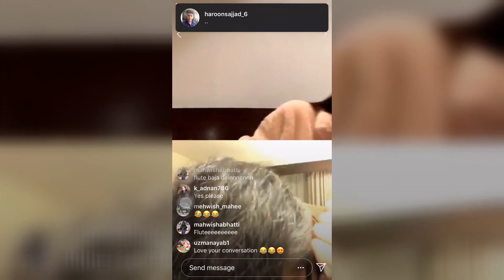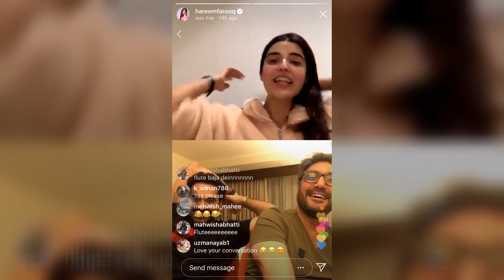Humayun Saeed And Adnan Siddiqui Singing Dilbar Mere On Request Of Hareem Faooq And His Fans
Humayun Saeed And Adnan Siddiqui Singing Dilbar Mere On Request Of Hareem Faooq And His Fans | Celeb City

Haven't had a fun moment today? Seem out of touch of what is happening in the entertainment world? Want to be the first one to tell your friends about something before it becomes 'happening'?